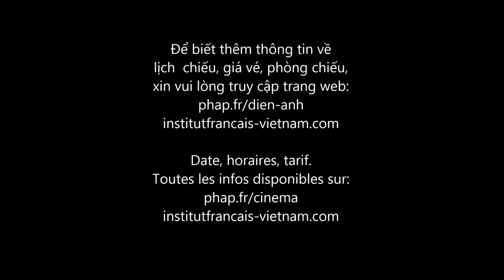Cuộc đào tẩu vĩ đại (-16) / La grande illusion (-16) - Trailer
Chương trình Điện ảnh năm 2016 của Trung tâm văn hóa Pháp tại Việt Nam.

Trong Chiến tranh thế giới thứ I, hai lính Pháp bị bắt và bị giam cầm trong một trại giam của Đức tên là P.O.W. Đức. Sau một vài nỗ lực đào tẩu, họ được chuyển đến một pháo đài bất khả xâm phạm dường như như không thể thoát khỏi.

Bộ phim này được Trung tâm văn hóa Pháp trình chiếu tại Việt Nam.
Trung tâm văn hóa Pháp tại Việt Nam hỗ trợ các nhà phát hành phim Việt Nam mua bản quyền phim Pháp.

Première Guerre mondiale. Deux soldats français sont faits prisonniers par le commandant von Rauffenstein, un Allemand raffiné et respectueux. Conduits dans un camp de prisonniers, ils aident leurs compagnons de chambrée à creuser un tunnel secret. Mais à la veille de leur évasion, les détenus sont transférés. Ils sont finalement emmenés dans une forteresse de haute sécurité dirigée par von Rauffenstein. Celui-ci traite les prisonniers avec courtoisie, se liant même d'amitié avec Boeldieu. Mais les officiers français préparent une nouvelle évasion.

Ce film est présenté en 2016 au Vietnam par l'Institut Français (Ambassade de France au Vietnam).
Pour tout renseignement, veuillez-nous contacter sur nos sites internet. Pháp.fr est un service d'information en ligne de l'Institut français du Vietnam.